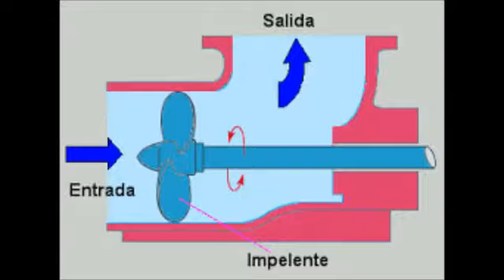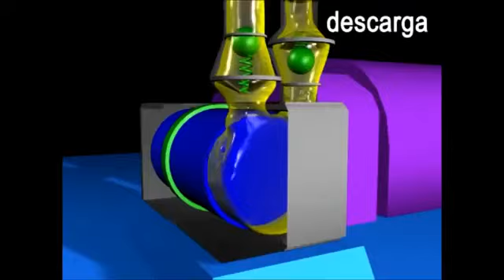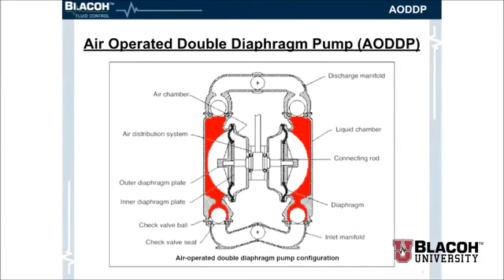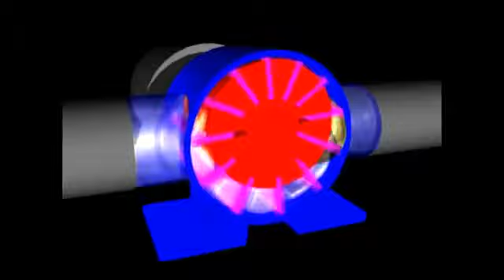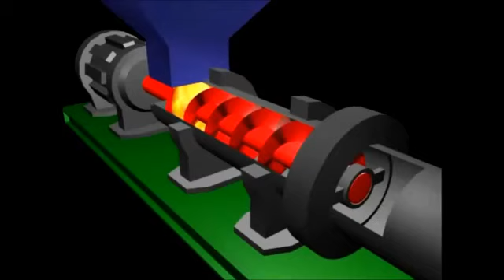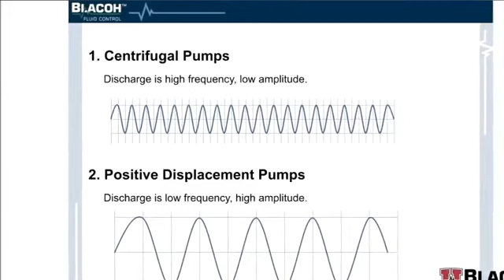las bombas industriales de desplazamiento positivo